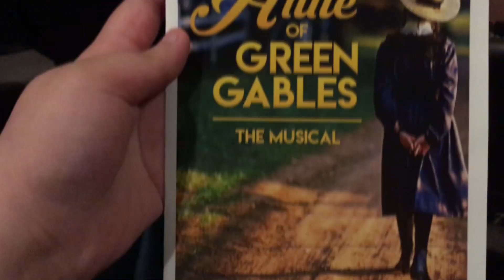Anne of Green Gables: The Musical REVIEW!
OPEN ME!

Hey guys! :)
I went to go see the Anne of Green Gables Musical about a month ago and I wanted to share with you all my thoughts and experience watching it! Hope you guys enjoy this video!!

Sincerely,
Mimi1239